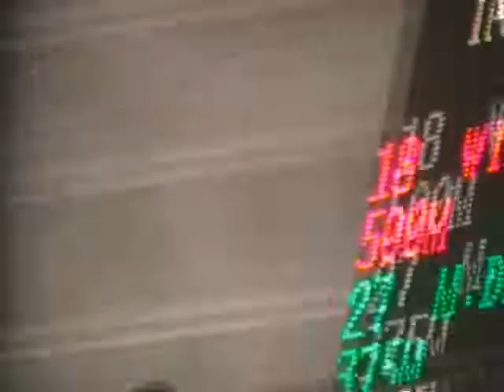Film Willy Kanis